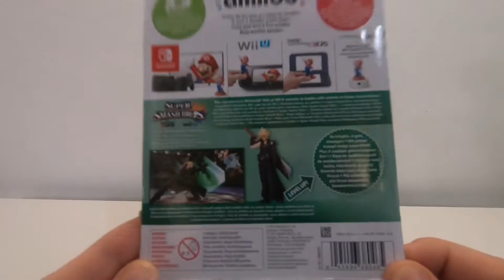Cloud Player 2 Amiibo - Amiibo Groznica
Danas za vas otvaramo novog amiibo-a. Da li vam se sviđa ovaj amiibo? Komentarišite, šerujte, lajkujte!

👇🏻Možete me pratiti na digitalnim platformama👇🏻